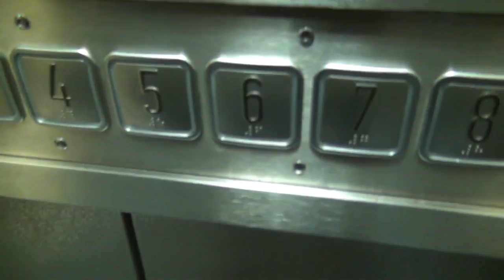Otis Aufzug von 1964 modernisiert von ThyssenKrupp in der TU Berlin [1080p]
Das Hauptgebäude der TU Berlin besitzt drei Otis-Fahrstühle von 1964, die 2010 von ThyssenKrupp modernisiert wurden. Da alle drei gleich aussehen, zeige ich nur einen. Man beachte den Ton bei Ankunft.

There are three 1964 Otis lifts modernised by ThyssenKrupp in 2010 in the main building of the TU Berlin. As they all look equal it is to show one of them. Note the chime.